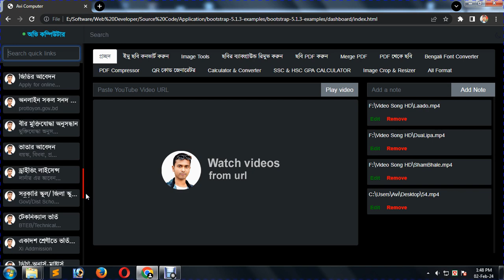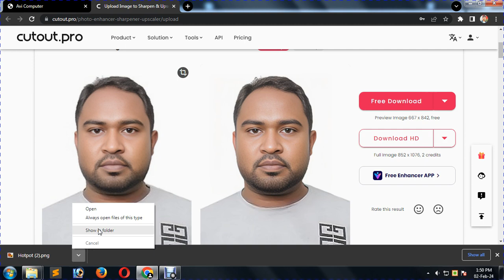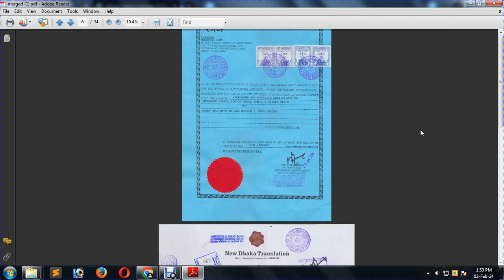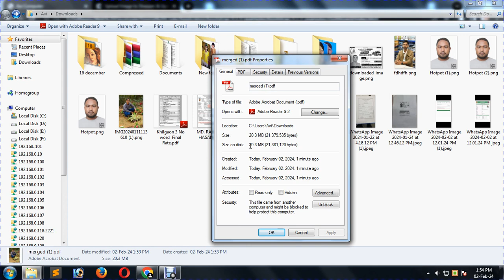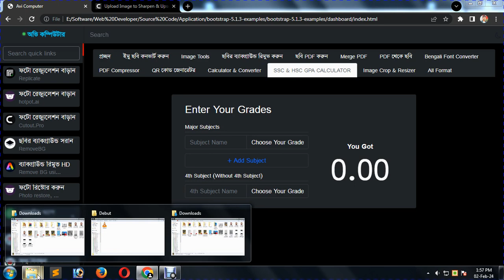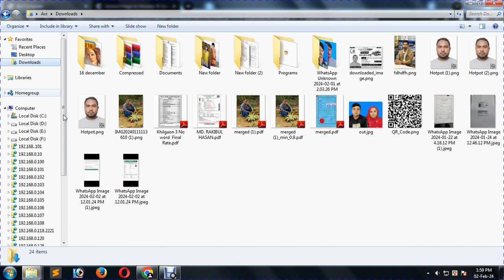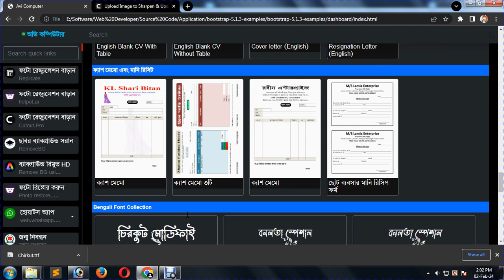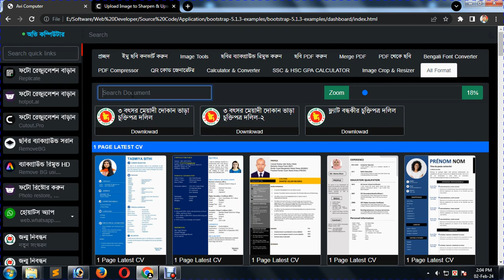কম্পিউটার দোকানের জন্য প্রয়োজনীয় সকল টুলস ও ডকুমেন্টস নিয়ে ওয়েব সফটওয়্যার। (ইন্টারনেট প্রয়োজন নাই)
ইন্টারনেট কানেশন ছাড়াই এখন আরো দ্রুত কম্পিউটারের কাজ করা যায় এটির মাধ্যেমে।

ফিচার সমূহঃ
১. প্রয়োজনীয় কাজের সকল লিংক এক জায়গায়। আছে সার্চ করার সুবিধ।
২. ইমু ছবি কনভার্ট।
৩. ইমেজ টুল।
৪. ছবি থেকে পিডিএফ।
৫. পিডিএফ মার্জ।
৬. পিডিএফ থেকে ছবি।
৭. বাংলা ফন্ট কনভার্ট অভ্র থেকে বিজয় এবং বিজয় থেকে অভ্র।
৮. পিডিএফ সাইজ কমানো/কমপ্রেসর।
৯. QR কোড জেনারেটর এবং ডাউনলোড।
১০. ক্যালকুলেটর এবং ইউনিট কনভার্টার।
১১. 4th সাবজেন্ট ব্যতীত এসএসসি এবং এইচএসসি রেজাল্ট বের করা।
১২. ইমেজ রি-সাইজার
১৩. কম্পিউটার দোকানদের জন্য সকল প্রকার এডিটেবল ডকুমেন্ট।
১৪. কম্পিউটার থেকে  নাম্বার সেভ না করে হোয়াট অ্যাপে মেসেজ বা ফাইল আদান-প্রদান।

বি.দ্রঃ কোন ইন্টারনেট কানেকশন প্রয়োজন নাই। সম্পূর্ণ অফলাইন।

মূল্যঃ 950/-